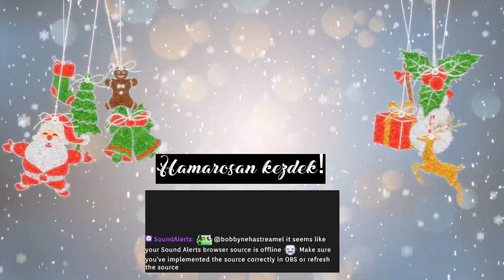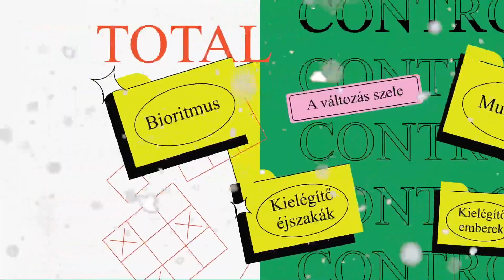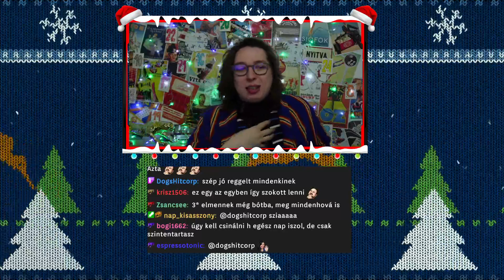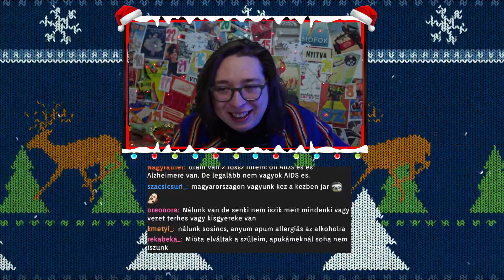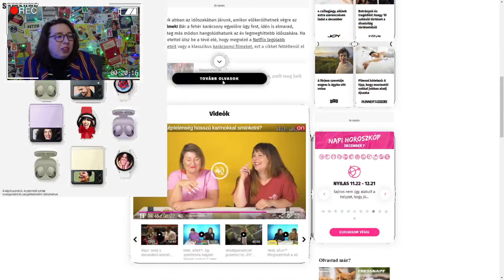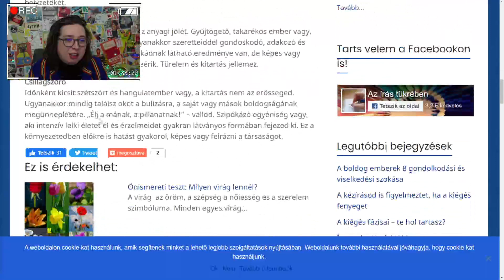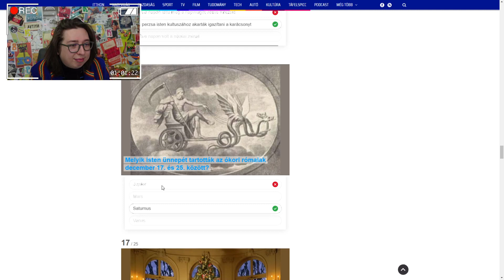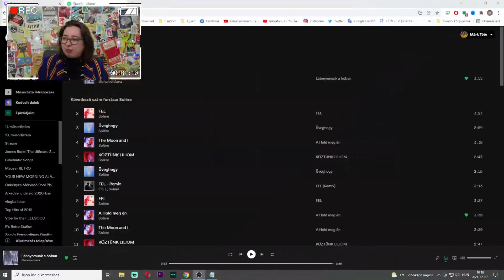Karácsonyi teszteket töltök ki / Karácsonyi menük / +bejelentés // The Breakfast Club S03E07